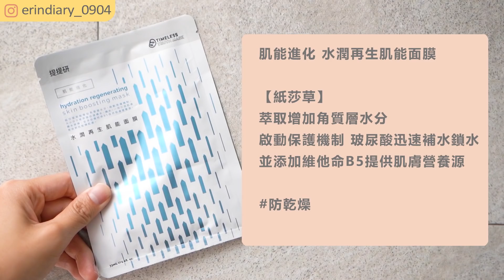日本人來台灣爆買商品Top5 ! 日本人覺得這個超時尚！Ft. 日本女生撒醬｜交流系列#11】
日本人來台灣玩通常買什麼?精選日本人台貨必買Top5!
我們每次去日本玩都有很多必買清單
那如果是日本人來台灣的話會想買些什麼?
因此這集結合我日本朋友還有撒醬的意見
為大家整理出來 日本人來台灣必買的5樣台貨!
還有什麼是你心目中的台灣之光? 歡迎在下面留言和我們分享

TTM提提研最新系列-肌能進化面膜贈禮活動
8/31之前影片下方留言你推薦的台灣之光, 將會在留言抽出3位艾醬
送出肌能進化面膜搶先體驗! 歡迎艾醬們順手留言啊

用

▶使用硬體軟體:
相機: SonyRX100 / Sonya6500(慢鏡頭輔助)
剪輯軟體: Adobe premium pro
音樂來源: epidemicmusic